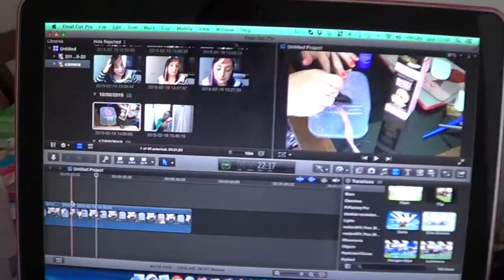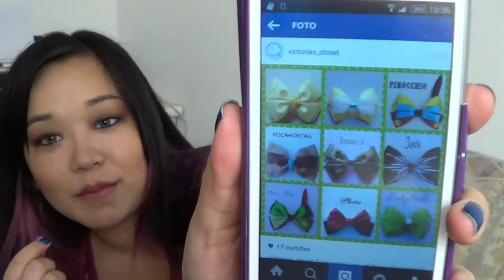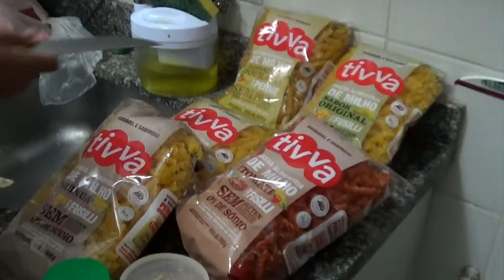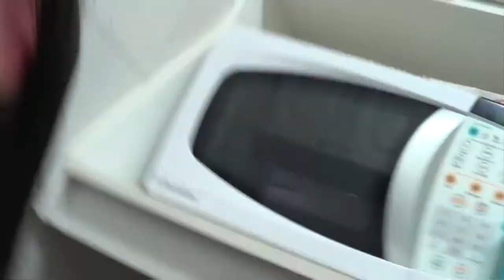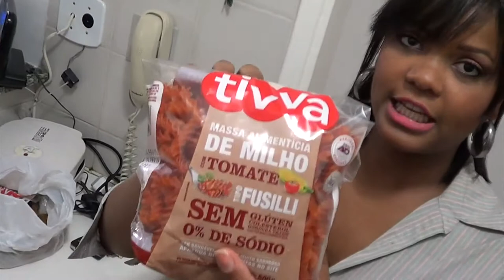Vlog: Jantar com azamiga, penis, triondas, bebadas...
Baixe nosso aplicativo para IPHONE na appstore. Procure por Pracy!

Conheça o blog da minha mamy - Muuuitas dicas mega legais pra sua vida!

Siga no instagram: @pracy